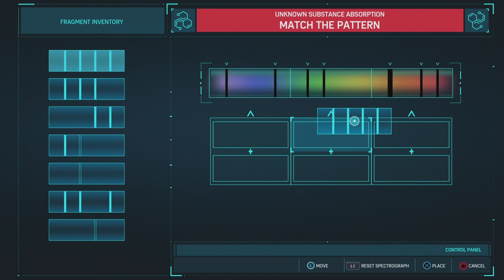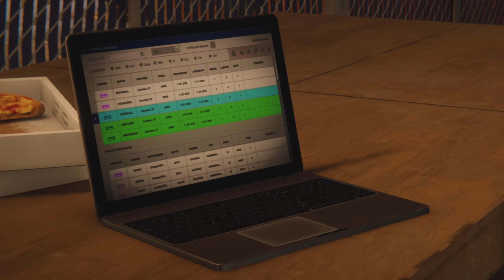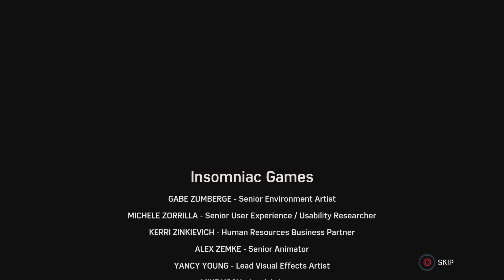PIZZA TIME | Marvel’s Spider-Man The Heist DLC PS5 4K Gameplay Walkthrough ENDING (No Commentary)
Episode 2 (the ending) of the Marvel’s Spider-Man NG+ Ultimate Difficulty - The Heist DLC play through.

Marvel’s Spider-Man originally released in 2018 for PS4 consoles but was later rereleased on PS5 as a remastered version that came with the sequel Marvel’s Spider-Man: Miles Morales. The story follows Peter Parker struggling to balance his social life, work life, and his secret life of being Spider-Man. If that wasn’t hard enough, Peter now has to face a few new villains that threaten both his life and the lives of countless other New York civilians. Can he succeed in saving the day and stopping the threat over New York?

The Heist DLC takes place after the main story and focuses on a gang war brewing in New York, not only that but a troublesome friend makes a return into Peter’s life for the better or for worse.

This gameplay walkthrough is commentary free to let the viewer fully immerse themselves in the story.

*Please note that the poor quality is not final, the best quality of the video will come along a few hours after the video has been posted!*

Tags-